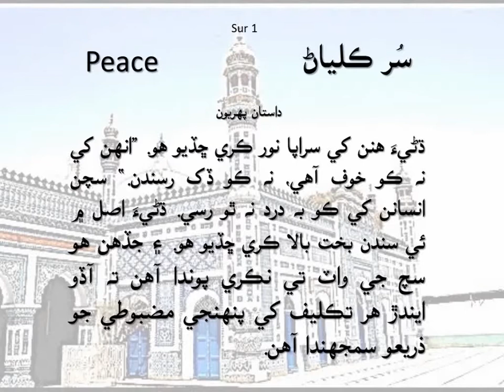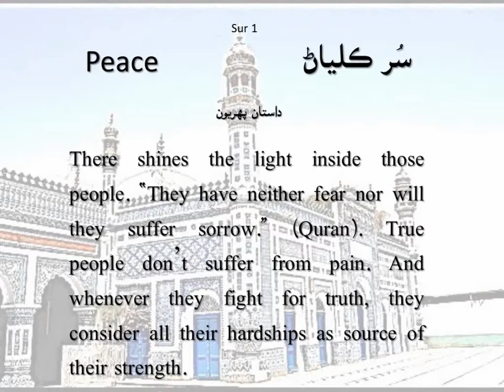Shah Jo Risalo: Sur Kalyan - Chapter01 - Poem04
Shah Jo Risalo with English and Sindhi Explanation.